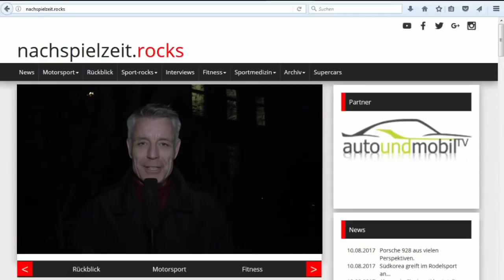a&mTV Formula E-Blog (Marrakech)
This is the official Formula E Videoblog of Andreas Richter, TV-Host and Motorsports expert for over 25 years. In his new Videoblog he always talks about his views and opinions of the latest ePrix. This episode is about the 2018 Marrakech ePrix.